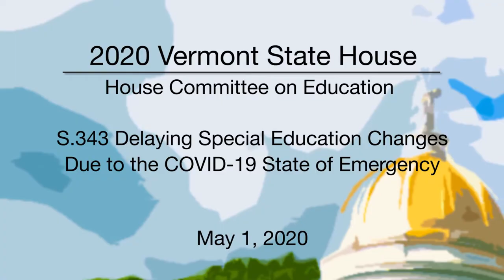Vermont State House - S.343 Delaying Special Education Changes Due to the COVID-19 5/1/2020